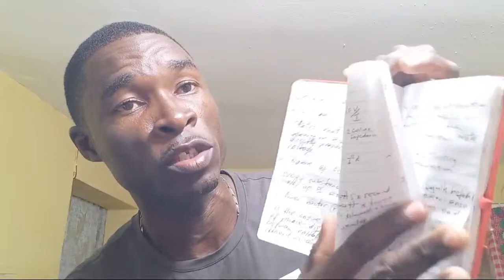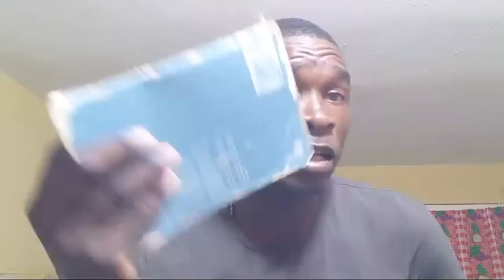Installation E.E.E. Going Live